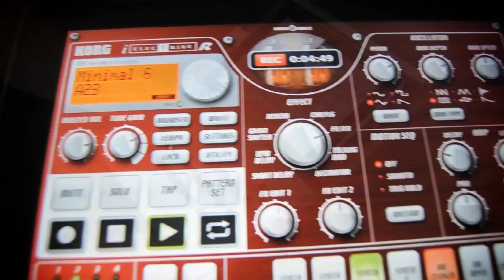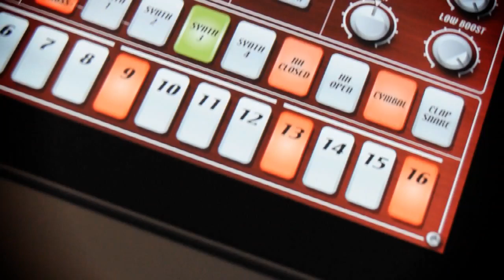Code Station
Here's a prototype of an iPad docking station for the Code. I am running Korg's ielectribe without a computer.